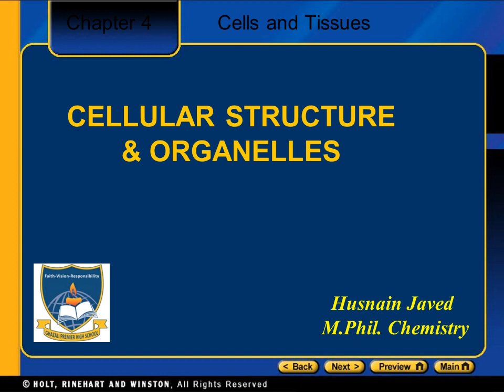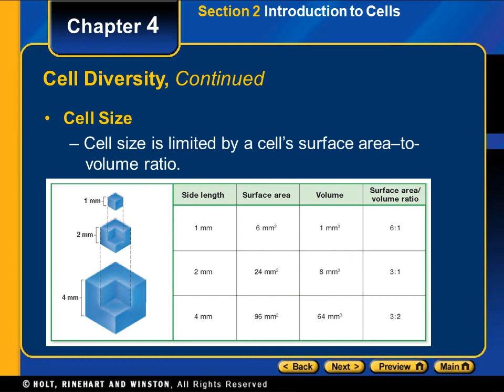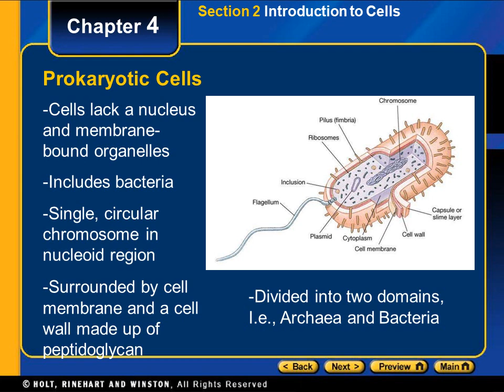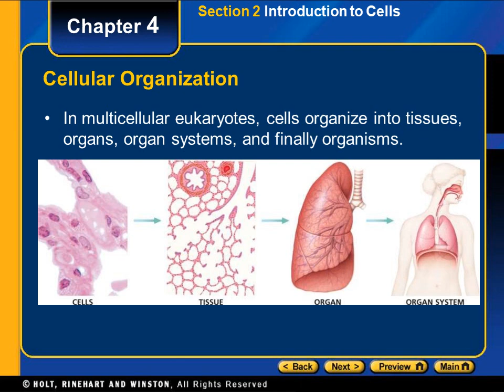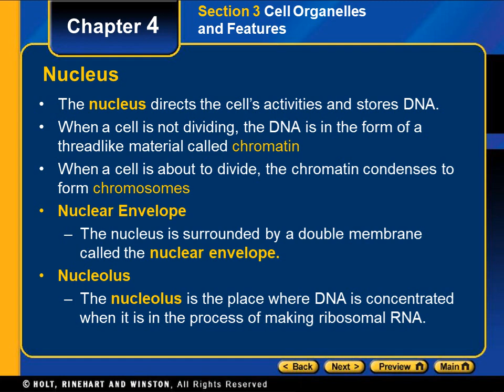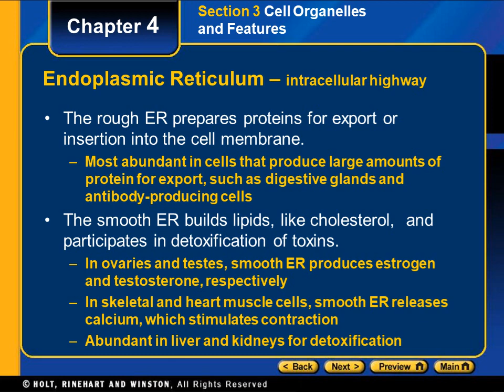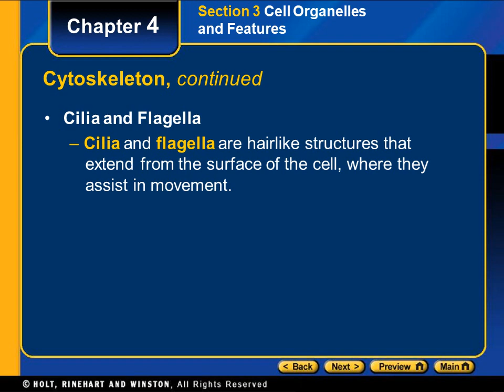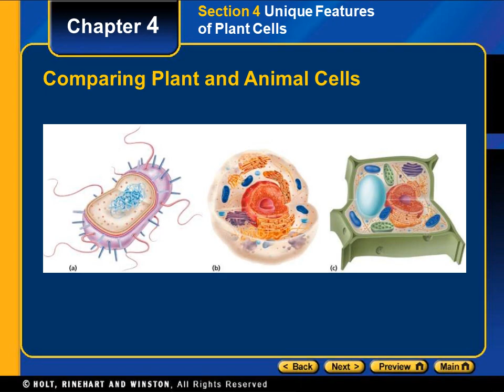Lecture # 1: Introduction to Cell Biology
For 9th Biology